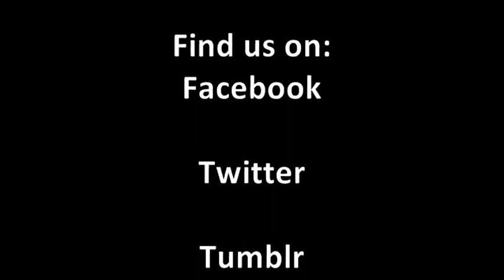Tatton Park Classic Car Spectacular 2014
We took a trip to the Tatton Park Classic Car Spectacular 2014